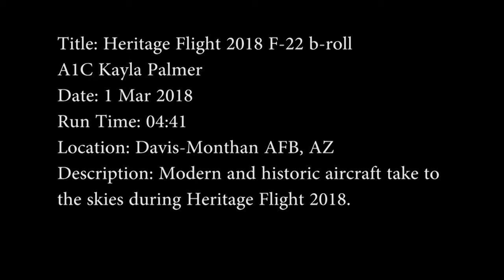Heritage Flight 2018 F-22 b-roll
UNITED STATES
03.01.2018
Video by Airman 1st Class Kayla Palmer
355th Fighter Wing

Historic and modern aircraft take to the skies during Heritage Flight 2018 at Davis-Monthan AFB, AZ.